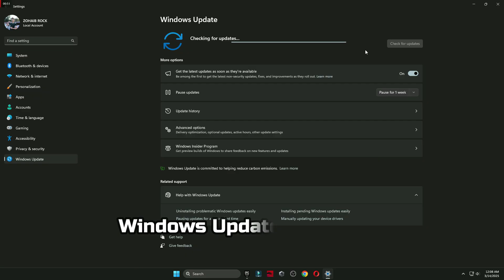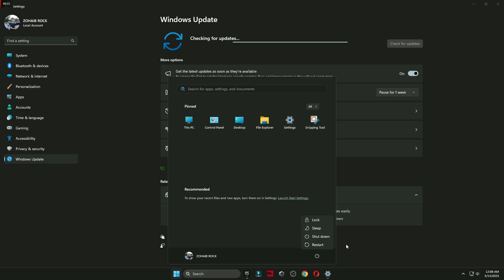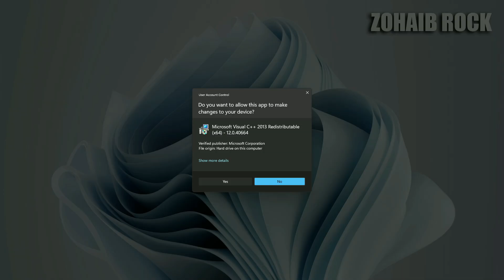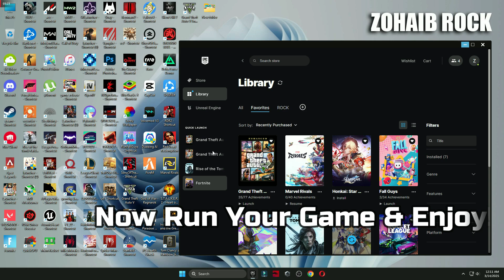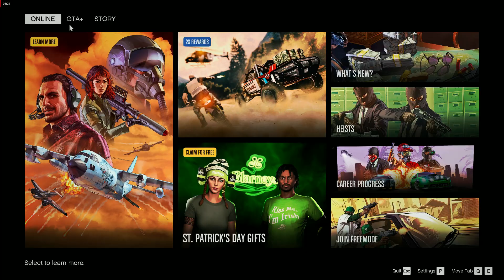How To Fix ERR_GFX_D3D_NOD3D12 No Directx 12 adapter or runtime found GTA 5 Enhanced Fix 2025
Title: How To Fix ERR_GFX_D3D_NOD3D12 No Directx 12 adapter or runtime found GTA 5 Enhanced Fix 2025

While launching the gta 5 enhanced users are getting the error ERR_GFX_D3D_NOD3D12 stating "No Directx 12 adapter or runtime found. please install latest directx runtime or install a compatible directx video card"
so this video is all about fixing this directx 12 runtime error in the game

🔽Download Links🔽

▬►𝐆𝐚𝐦𝐢𝐧𝐠 𝐏𝐂 𝐒𝐩𝐞𝐜𝐬:
CPU: Intel Core i9-10900k 3.70GHz
GPU 1: AMD Radeon RX 7900 XTX
GPU 2: RTX 3070 8GB
RAM: 48 GB DDR4
Motherboard: ROC STRIX B460-F GAMING
Power Supply: GIGABYTE 80 Plus Gold 750W